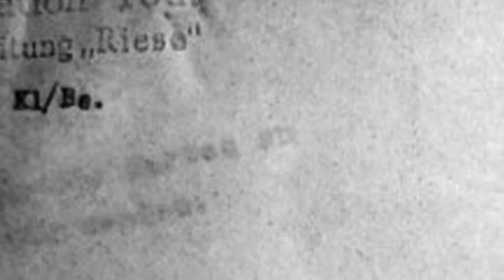Ciekawostki o Riese – Prawdziwy olbrzym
Podziemny niemiecki kompleks budowany w Górach Sowich otrzymał kryptonim Riese, co z języka niemieckiego oznacza "Olbrzym". Czy rzeczywiście Riese jest olbrzymem? Postanowiłem porównać sowiogórski kompleks do innych podziemi II wojny światowej. Do kompleksu S3 Olga w dolinie Jonastal, fabryki zbrojeniowej Mittelwerk w Górach Harzu oraz do Międzyrzeckiego Rejonu Umocnionego (MRU).

Grzegorz Sanik
Krzysztof Sikorski

WSPÓŁPRACA
Sztolnie Walimskie

BIBLIOGRAFIA
1. Zagłada Riese - Romuald Owczarek
2. Podziemia w Górach Sowich i Zamku Książ - Piotr Kruszyński
3. Tajemnica Riese - Jacek M. Kowalski, Robert J. Kudelski, Zbigniew Rekuć

ZDJĘCIA
1. ahojMEDIA
2. Schemat MRU
Autor: Blackfish
3. Zdjęcia Archiwalne Mittelwerk i Albert Speer - das Bundesarchiv